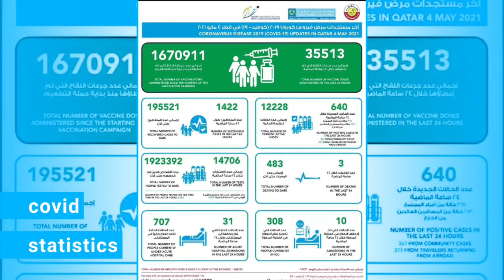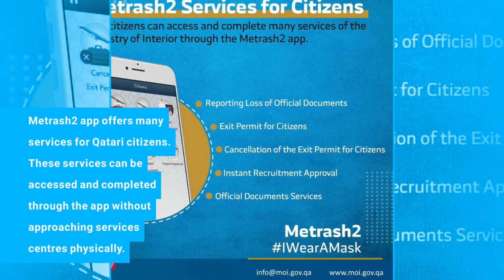Qatar headlines today ll Qatar news today ll may 4,2021